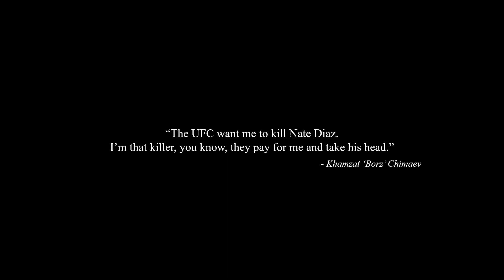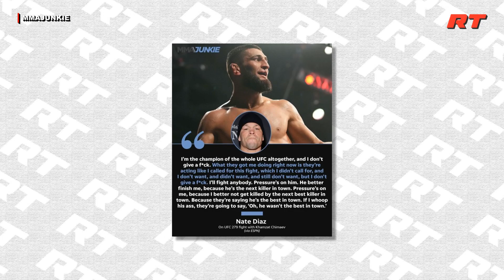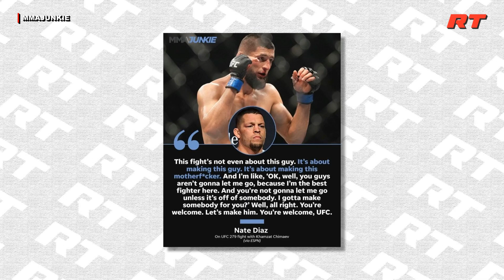FIGHT WEEK! Duel Terakhir Sang Gangster Melawan Sang Serigala!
Fight Week
00:00 Pembukaan
01:15 Nate Diaz
07:28 Khamzat Chimaev